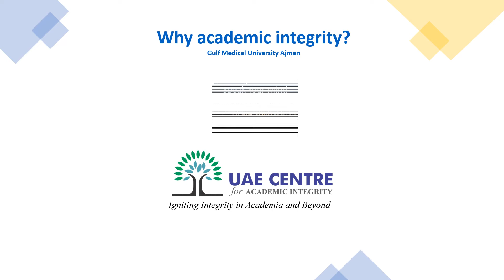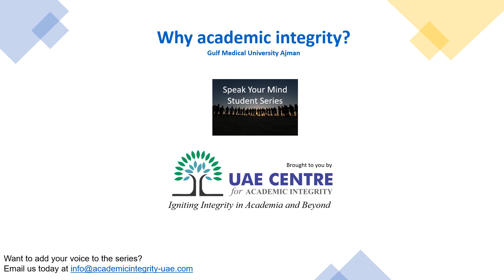Speak Your Mind - Student Series feat. @GMU Students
Centre for Academic Integrity in the UAE